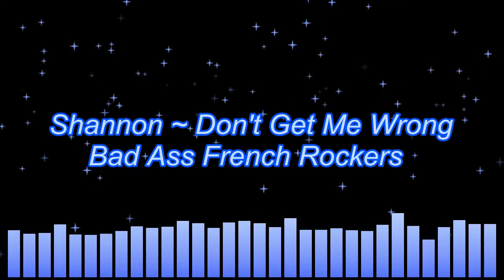Shannon ~ Don't Get Me Wrong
Permission granted by music owners to post this & part of my planets most bad ass rock playlist.